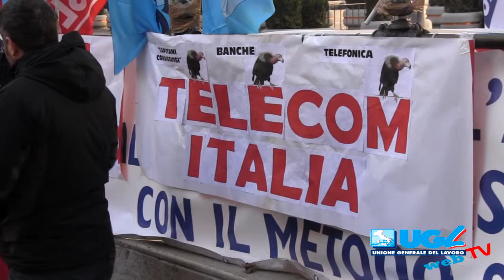Opa, Conti: una legge utile per dare più trasparenza e forza alle regole"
"Siamo in piazza in attesa che l'emendamento relativo alla legge sull'Opa riesca a passare in commissione".
Così Stefano Conti, segretario nazionale Ugl Telecomunicazioni, in piazza Montecitorio  insieme a lavoratori ed iscritti al comparto e in attesa di novità sull'emendamento relativo alla Legge sull'Opa,
"Per l'Ugl è una legge estremamente importante - spiega in un'intervista alla Ugl Web tv Conti -  capace di dare più forza e trasparenza alle regole. Di fatto con tale legge si abbasserebbe la soglia dal 30 al 20 per cento per l'offerta del pubblico acquisto. Nel caso di Telecom - prosegue il sindacalista -  sappiamo che Telefonica con molto meno del 30 per cento ha potuto far la scalata senza dover ricorrere all'offerta del pubblico acquisto"